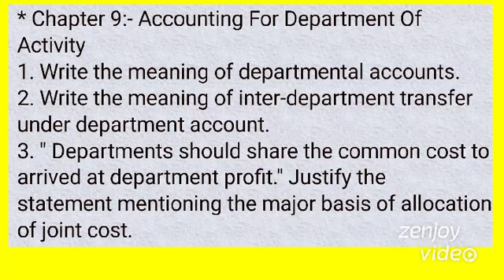BBS 4th Year:- Accounting For Business# Important questions# By Mr. Sunil Thapa###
Pratical question may also helps from these theory question.(For eg. Format)